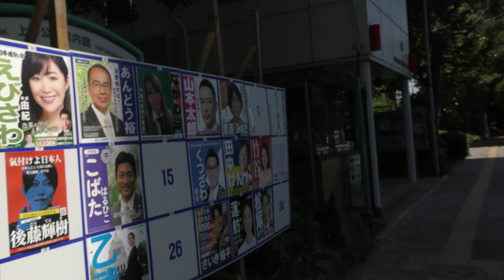【４Ｋ60fps】 上野駅周辺をお散歩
上野駅周辺をお散歩です。

Take a walk around Ueno station.